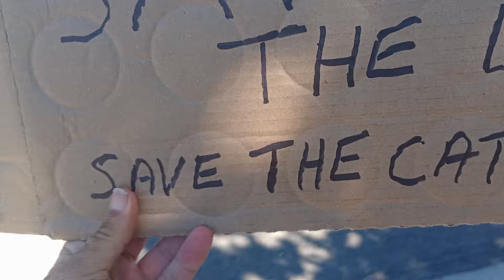Lake Elsinore ca Trump 2024 save the Dogs and save the cat's 9/28/24